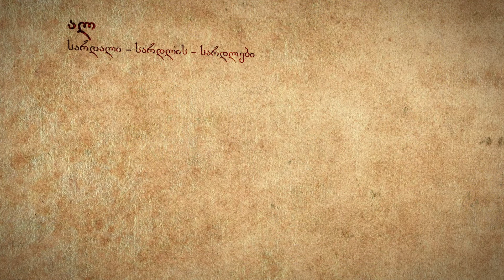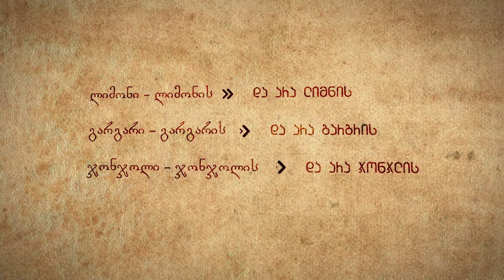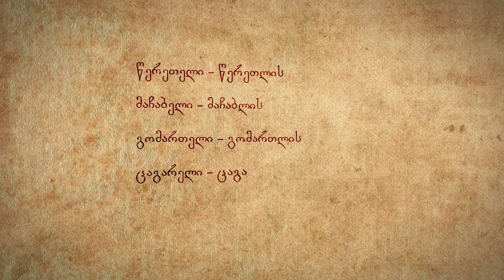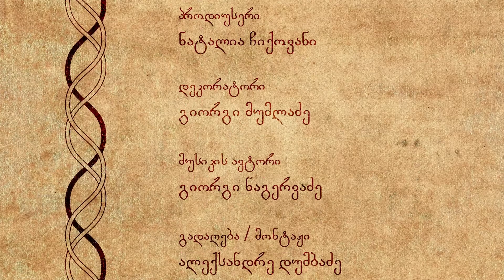„ვისაუბროთ გამართულად“ №4 - არსებით სახელთა კუმშვა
🔷 ლიმონის თუ ლიმნის?
🔶 მაწვნის თუ მაწონის?
🔷 მინდორი თუ მინდვრის?
🔶 მკვლევრები თუ მკვლევარები?
🔷 ლაკონიური თუ ლაკონური?